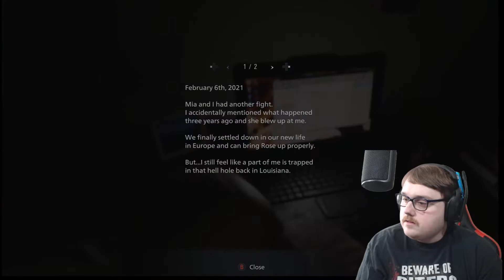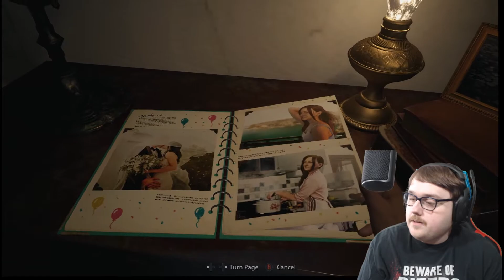What The Hell Is Happening!? - Resident Evil Village #1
Welcome to Resident Evil Village! Set a few years after the horrifying events in the critically acclaimed Resident Evil 7 biohazard, the all-new storyline begins with Ethan Winters and his wife Mia living peacefully in a new location, free from their past nightmares. Just as they are building their new life together, tragedy befalls them once again.

PC Specs:

Case: Fractal Design Define S2 Vision RGB ATX Silent Modular Dark Tint Tempered Glass Window Mid Tower Computer Case

CPU: Intel Core i9-10800k 10 Core 3.7 GHz LGA 1200

CPU Cooler: Cooler Master Hyper 212 RGB Black Edition

Power Supply: Corsair RMx Series RM850x